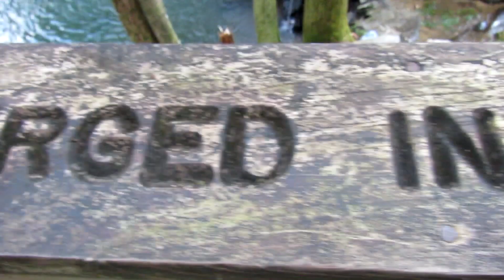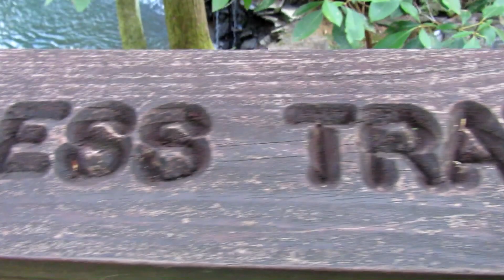South Cumberland State Park, TN: Grundy Day Loop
fierygizzard southcumberland waterfalls This short 2 mile loop leads through a canyon on Big Fiery Gizzard Creek, along the northernmost portion of the Fiery Gizzard Trail. There are massive eastern hemlocks and lots of cascades. The two largest waterfalls along this loop, Blue Hole Falls and Hanes Hole Falls, are small, but beautiful.

More than 20,000 photos of all my adventures are on my